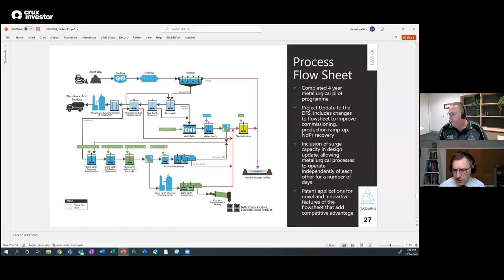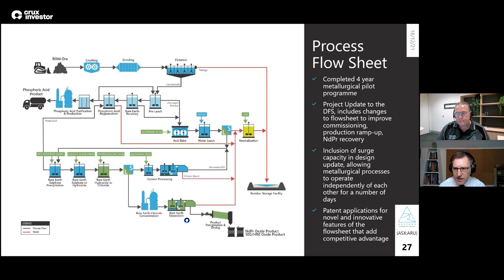Arafura Resources (ARU) - Technical Analysis & Due Diligence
Merlin Marr-Johnson sat down with Stewart Watkins, General Manager of Projects, for Arafura Resources (ASX:ARU) to discuss the technical aspects of the company’s Nolans project.

Arafura Resources Limited is an Australia-based and ASX-listed rare earth products production company. The company’s flagship project, the Nolans project is located 135 km north of Alice Springs in the Northern Territory of Australia. The Nolans project is to be comprised of mining operations, processing facilities including beneficiation, extraction and separation plants as well as various other infrastructure required.

The company plans to produce Neodymium-Praseodymium (NdPr) oxide, a rare earth metal that is used in the production of permanent rare earth magnets. Rare earth magnets are poised to be in high demand in the future, with the global shift towards electrical transport and power generation through wind turbines. The project has the potential to deliver 4,500 tons of NdPr per annum, approximately 6% of current global production.

The Nolans project boasts robust economics based on a long term NdPr price of USD$ 87 per kg. The project has a life-of-mine (LOM) of 38 years, and a capital cost (CAPEX) of USD$ 768 million. The earnings before interest, taxes, depreciation, and amortization (EBITDA) of the project is USD$ 257 million per annum, with the project’s after-tax internal rate of return (IRR) being 18.1%.

Arafura Resources boasts a cash position of AUD$ 41.74 million, with zero debt and market capitalisation of AUD$ 310.08 million and 12-month liquidity of AUD$ 236.42 million.
The company has secured conditional letters of support for a total of AUD$ 300 million in debt from both the Northern Australia Infrastructure Facility (NAIF) as well as from Export Finance Australia (EFA). The company aims to complete a final investment decision (FID) by the second half of 2022, enabling production by the end of 2024.

0:00 - Company Overview
0:50 - Nolans Bore Project Background
4:50 - Rare Earth Separation and Production of NdPr Oxides
7:40 - Where do the Phosphates present themselves?
10:02 - Process Flow Sheet Presentation
18:10 - Rare Earth Oxides Separation Processes
21:15 - Metallisation Partners and Supply Chain Management
24:32 - Geometallurgical Testing of Sections
27:05 - Project’s Current Situations
30:25 - What happens to Uranium and Thorium?
31:30 - Addressing Debt Gap
32:55 - Final Remarks
34:53 - Outro